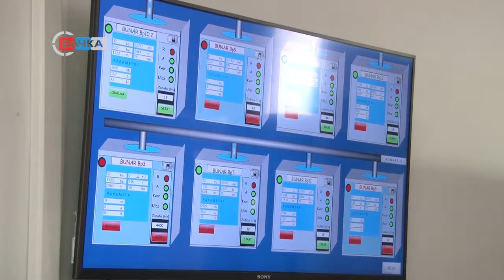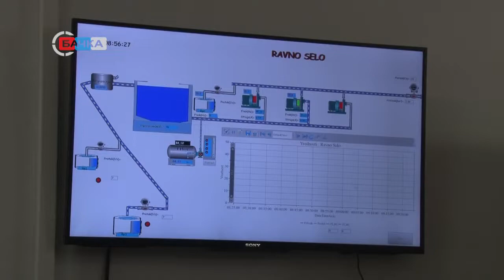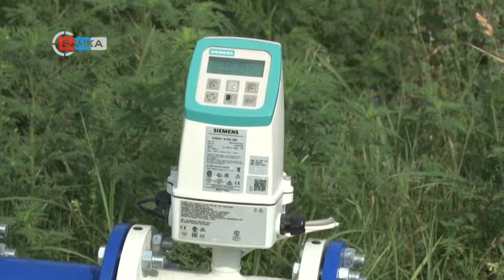16 07 2021 Trenutno snabdevanje vodom u opštini Vrbas stabilno